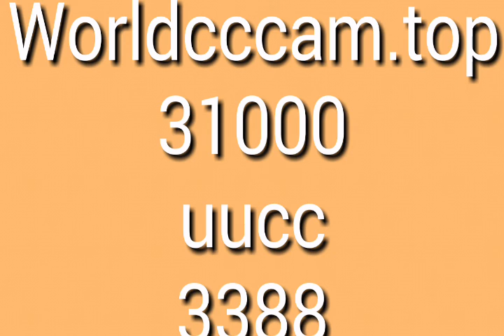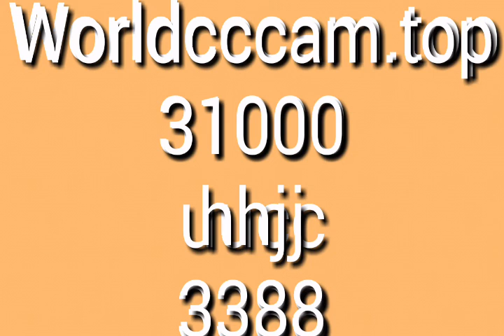c line 2020